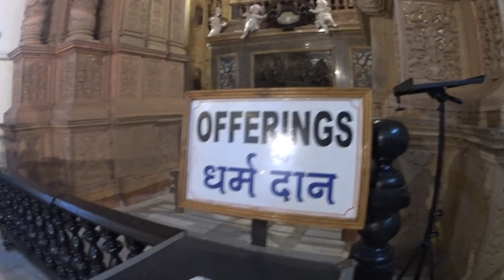A brief look at the remains of Francis Xavier SJ at Old Goa